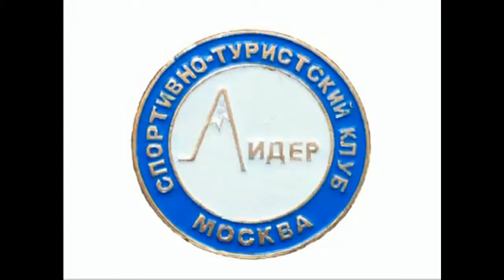Горный Крым: подъем на Чатырдаг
Фрагменты фильма о походе по Крыму в марте 2009 года.